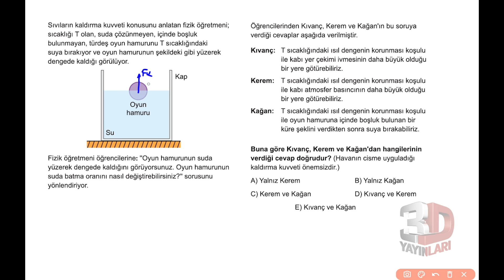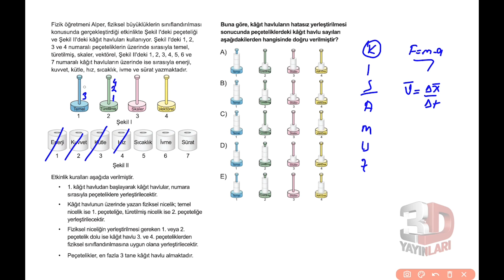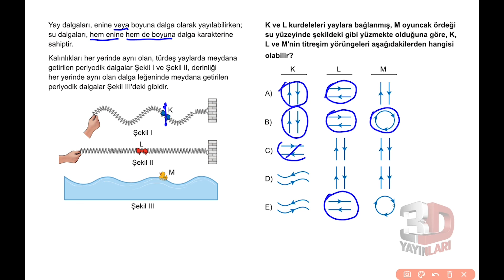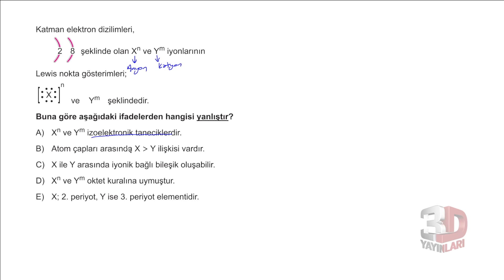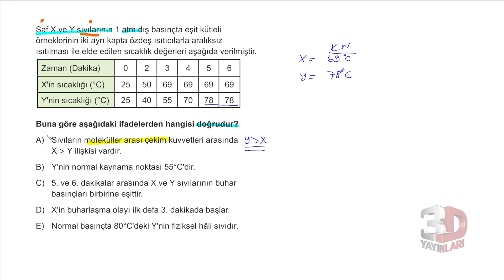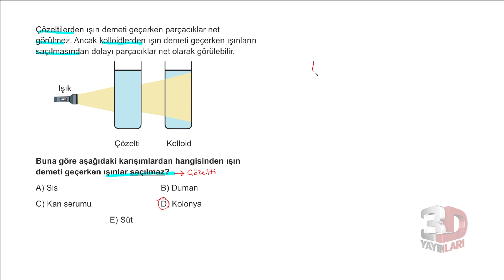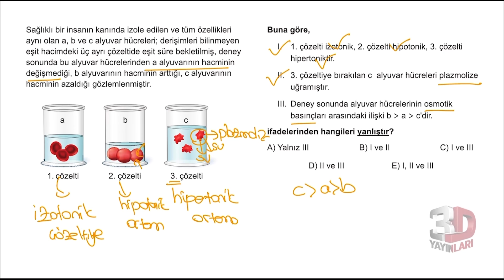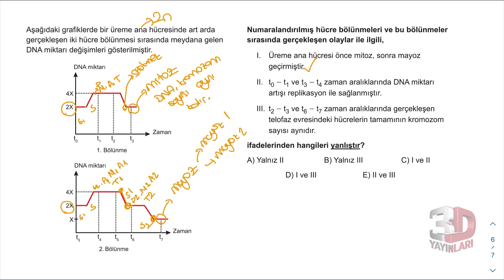3D Türkiye Geneli Deneme Sınavı 4 - TYT - A Kitapçığı Fen Bilimleri Soru Çözümleri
3D Türkiye Geneli Deneme Sınavı 4 - TYT - A Kitapçığı Fen Bilimleri Soru Çözümleri

🎞 Soru Listesi
▶ 00:00:00 Bölüm
▶ 00:00:00 Soru 1
▶ 00:03:34 Soru 2
▶ 00:06:15 Soru 3
▶ 00:09:48 Soru 4
▶ 00:12:27 Soru 5
▶ 00:15:44 Soru 6
▶ 00:17:18 Soru 7
▶ 00:20:07 Soru 8
▶ 00:23:00 Soru 9
▶ 00:27:10 Soru 10
▶ 00:33:00 Soru 11
▶ 00:38:00 Soru 12
▶ 00:41:52 Soru 13
▶ 00:44:24 Soru 14
▶ 00:47:41 Soru 15
▶ 00:49:25 Soru 16
▶ 00:51:09 Soru 17
▶ 00:52:40 Soru 18
▶ 00:55:12 Soru 19
▶ 00:57:50 Soru 20